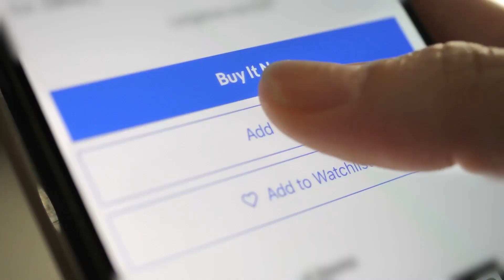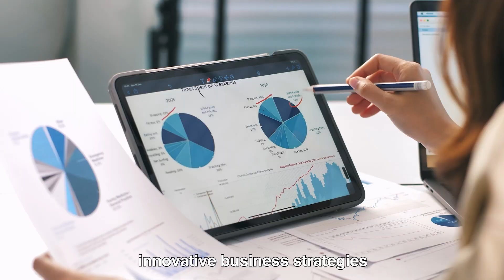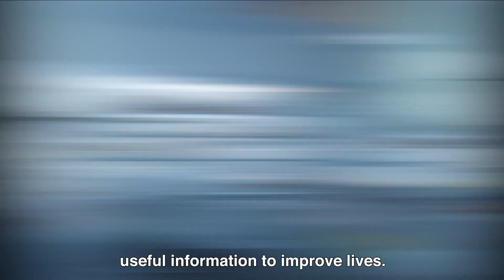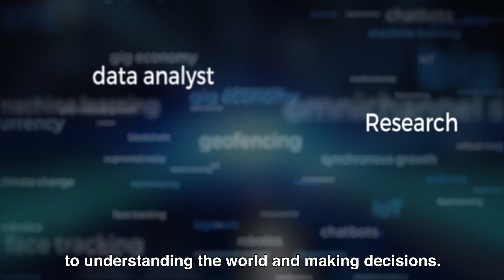HKU Big Data-oriented Programmes (English)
📣 HKU Big Data-oriented Programmes

Big data is more important than ever as it advances trends in technology across different industries. The collection, analysis, and application of big data have become essential skills for the next generation. HKU’s big data-oriented programmes are designed to equip you with the skillsets and knowledge to excel in today’s digitalised world as big data professionals.

Take a look at the 5 programmes offered by HKU for nurturing big data and digital technology talents:

*Originally Bachelor of Business Administration (Information Systems), the programme has been restructured and renamed to Bachelor of Business Administration (Business Analytics) starting from the 2022/23 academic year.